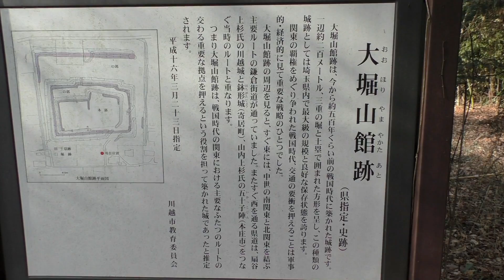埼玉県川越市・大堀山館跡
Panasonic：HC-V750M　FHD:1920×1080/60fps